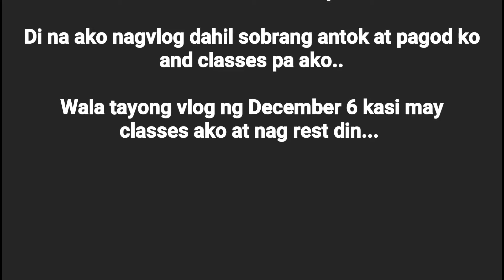VLOGMAS 4,5,6,7 Sana maging ok na lahat 🙏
Sobrang haba at stressful ang nag daang araw... Sana maging ok na lahat.